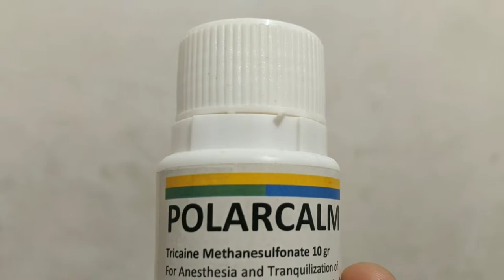PAKAN TAMBAHAN PENTING BUDIDAYA GURAME, SENTE (GIANT TARO LEAVES AS ADDITIONAL FEED FOR GOURAMI)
Halo,
Kali ini saya akan berbagi video dengan judul Pakan Tambahan Penting Budidaya Ikan Gurame, Sente. Di video Pakan Tambahan Penting Budidaya Ikan Gurame, Sente ini saya akan membagikan tips bagaimana pemanenan daun Sente dan Pemberian Sente yang baik sebagai Pakan Tambahan Ikan Gurame. Selain Itu banyak juga informasi menarik lainnya berkaitan dengan Pemberian Sente sebagai Pakan Tambahan Penting untuk Budidaya Ikan Gurame. Penasaran kah anda ? untuk itu tonton video mengenai Pemberian Sente sebagai Pakan Tambahan Penting Budidaya Ikan Gurame ini sampai selesai ya. Akhir kata semoga video Pemberian Sente sebagai Pakan Tambahan Penting Budidaya Ikan Gurame ini dapat membantu dan menginspirasi anda untuk memulai budidaya Ikan Gurame. Terima kasih, Salam.